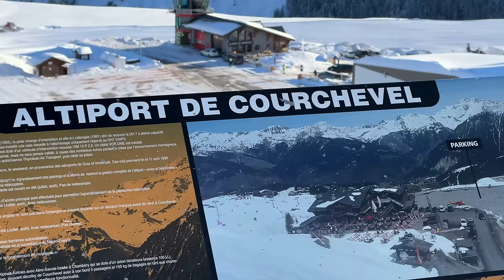4K - Ski ASMR - Courchevel to Val Thorens ski trip ! The World largest Ski area ! French Alps 🇫🇷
4K - 60fps

POV Relaxing skiing / No comentary , no music
Immersive long ski run in the 3 vallées, in the french Alps, Savoie France
MY CAMERA : IPhone 13 Pro MAX 📱 and  GoPro Hero 8 Black

⚠️  The first 15 minutes were filmed with a GoPro HERO 8 Black (fixed on harness and helmet ). But the camera and especially the battery are far too sensitive to cold (-20°C)
Consequently my GoPro failed me after 20 min of recording
I had to improvise and continue filming with my iPhone in my right hand for the rest of the day...
Fortunately my iPhone 13Pro MAX was much more resistant to the cold of the GoPro

00:02  Courchevel  Area
28:57  Meribel  Area
53:00  Val Thorens  Area
1:27:49  Les Menuires  Area
1:22:53   La Folie douce

-The 3 vallées Ski area is the WORLD busiest and WORLD LARGEST ski area with 600km of ski slope
-Val Thorens is the highest ski resort in Europe (2300m)
-Courchevel is reputed (with St Moritz and Val d'isère) to be the most expensive ski resort in Europe.
-Val Thorens is also (with Tignes, La Plagne, St Moritz, Courchevel, Aspen and Whistler Blackhomb ) one of the most famous  and busiest ski resort in the world !

Razgriz
Flight Report / Plane Spotting
Economy class
Premium Eco
Flight experience